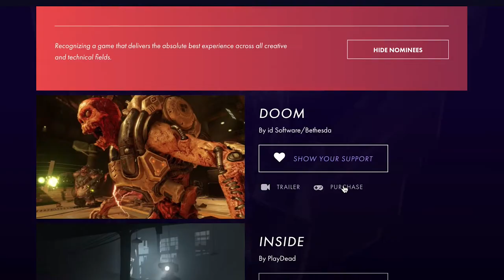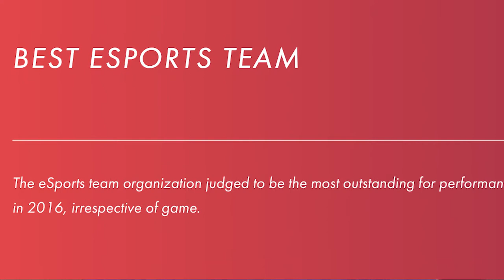The Game Awards 2016 Predictions | Tom Talks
Toward the tail end of every year Geoff Keighley invites gamers to celebrate the year in gaming by crowning the best of the best.

On December 1st The Game Awards will determine 2016's game of the year, commend the work of talented studios, and praise notable performances, in a night that promises exclusive game reveals that aren't misleading - looking at you No Man's Sky.

Before we find out what will be walking away victorious, I run through my own personal predictions, minus a few categories (I couldn't begin to tell you who any of the year's best eSports players are for instance).

I hope you enjoy the video and do let me know down below how utterly wrong I am and what you think will win. Enjoy!